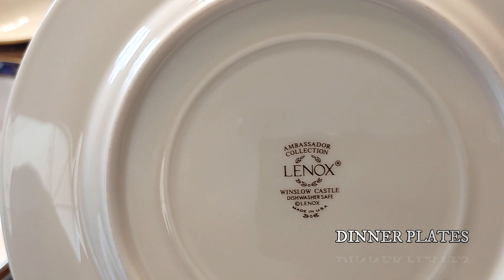Luxury DINNERWARE from England and USA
Hello guys!
On this video I would like to share with you these DINNERWARE collections made by England and USA.